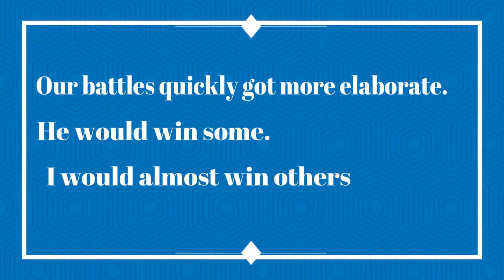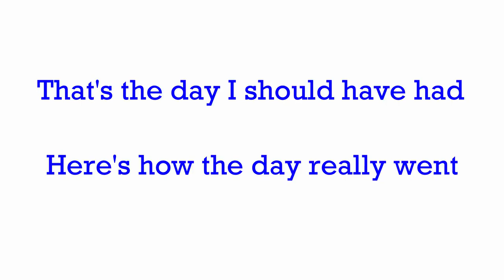Fishing Boyd Lake vs Douglas Reservoir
Fishing for bass in Boyd Lake versus fishing for bass in Douglas Reservoir.  Mike and I go to both bodies of water in the same day.  Watch as one of us catches fish all throughout the day.  The other one is me.